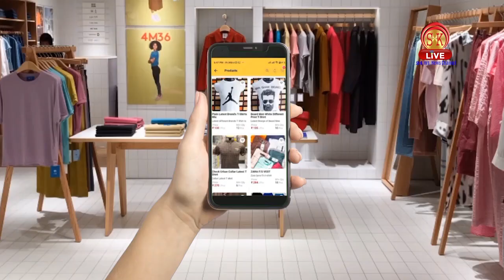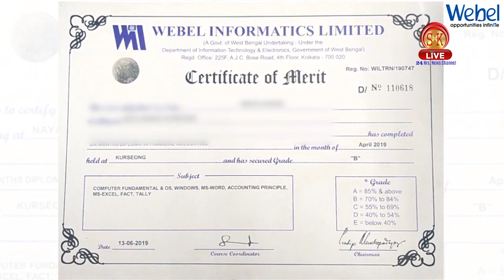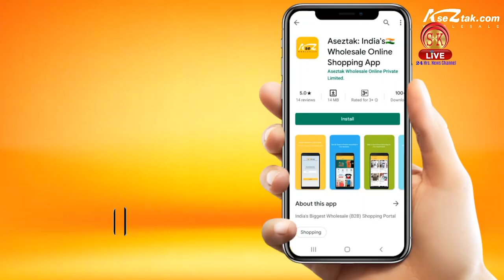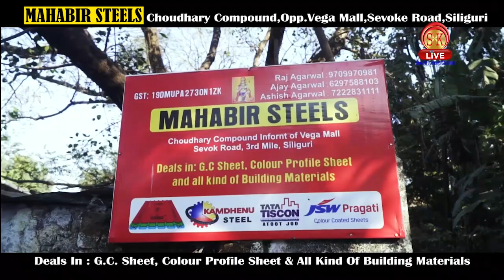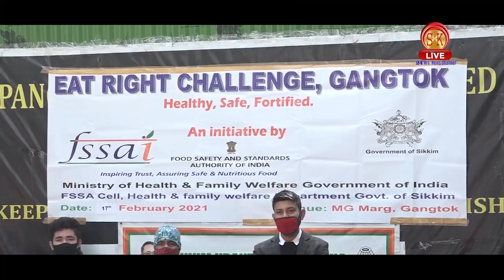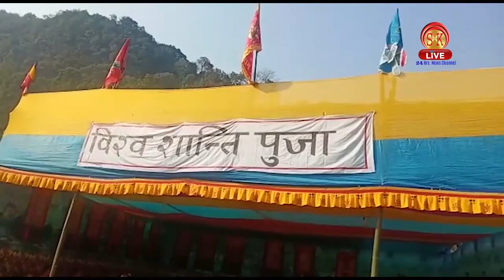Nepali News | Afternoon | 18th February 2021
१. खरसाङको करबिरमा लगायो विमल गुरुङकै अघि 'विनय - अनित जिन्दावाद' - को नारा।
२. एसडीएफ पार्टीका तीनजना युवा नेताहरू एसकेएम पार्टीमा सामेल ।